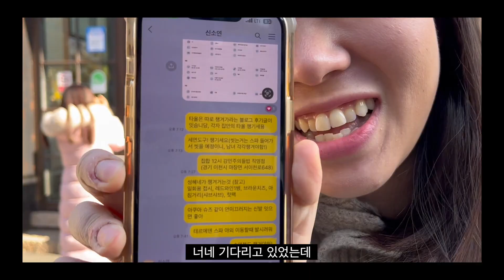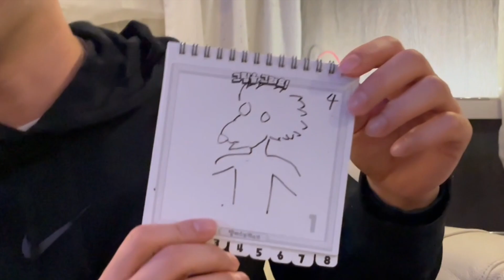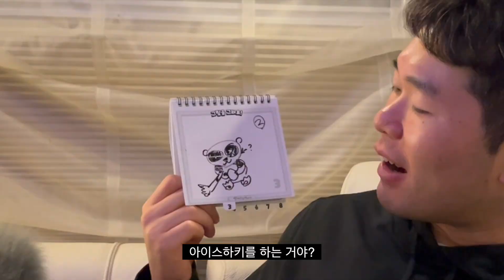전여친 인스타 염탐 아내에게 들키다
이제 절반 왔습니다!
열혈구독자 여러분 힘 내서 끝까지 봐주세요.